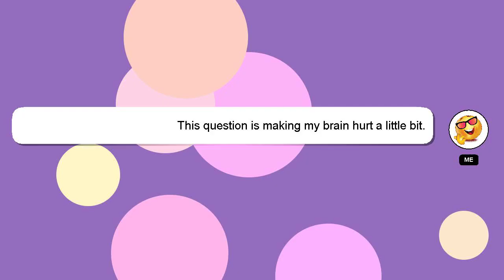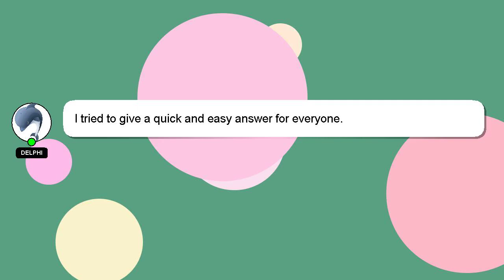How to enable developer options android realme?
A little intro about me, Howdy, my name's Delphi. I can help you find the answers you are looking for. - How to enable developer options android realme?

Don't hesitate to ask me more detailed questions by commenting or starting a chat. Your answer will be appreciated and acknowledged with a 'heart' from me.

*2 What we are experimenting :*